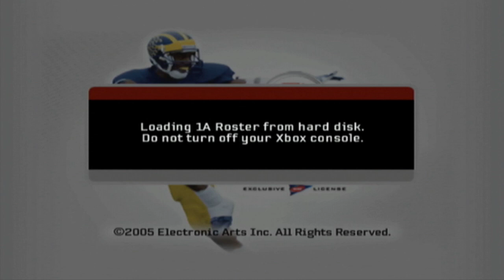The Ballad of Tyler Barrett - Iowa, MSU